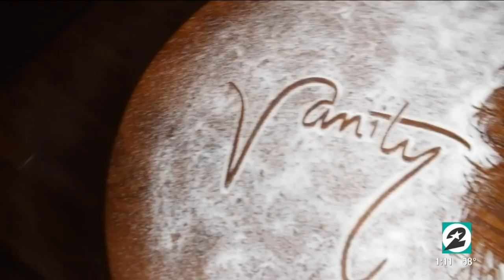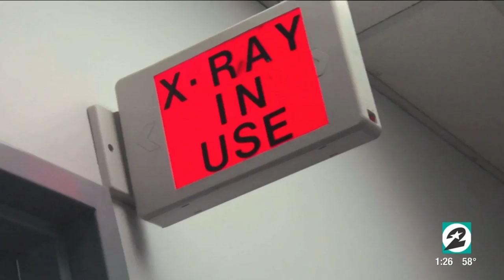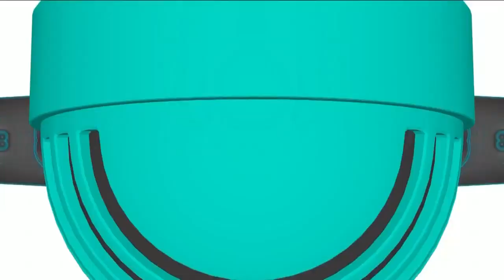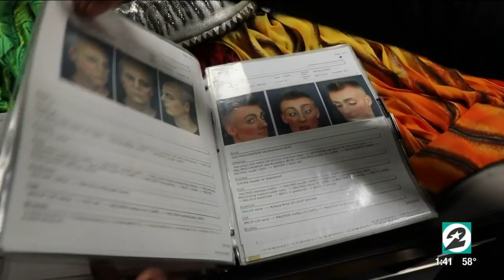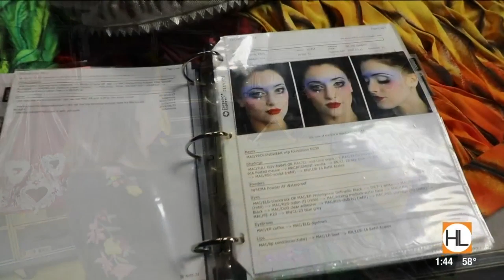Houston Life: January 31, 2019 | KPRC 2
Rob the Original teaches Derrick and Courtney how to create art out of everyday food.